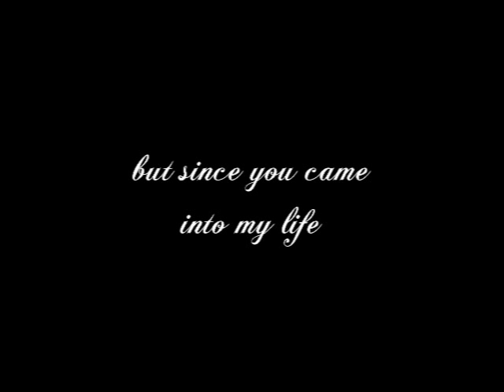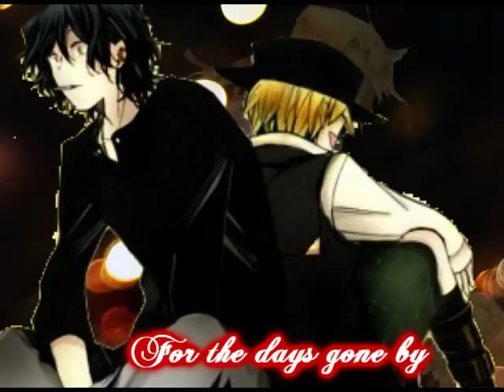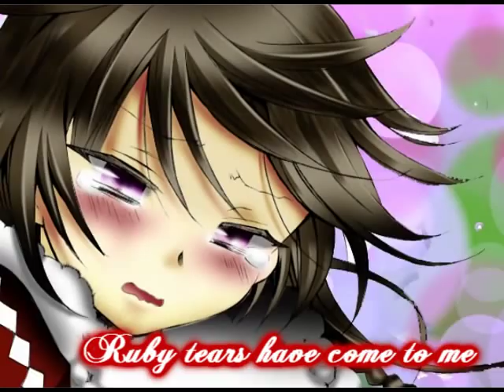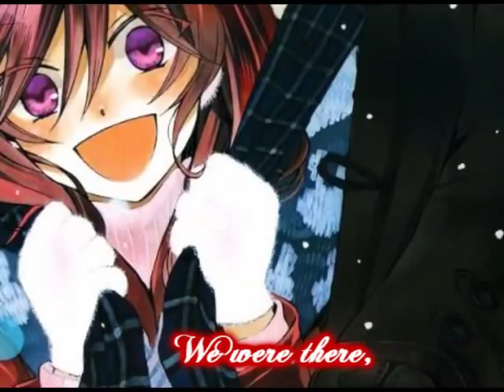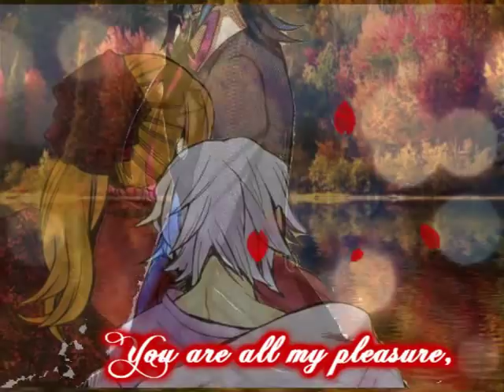Pandora Hearts - Everytime you kissed me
A tribute to Jack and Lacie.
i figure otu that this song fits very well with the story!
Pandora Hearts belongs to Jun Mochizuki!
Song: Everytime you kissed me by Emily Bindinger